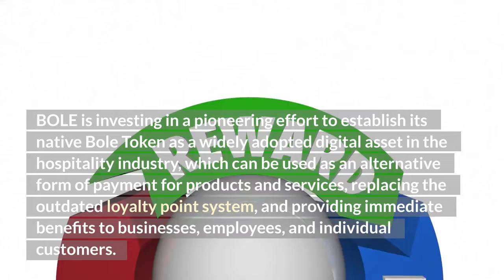Bole Token is Skyrocketing Non-Stop 1277.92% | BOLE Coin News !! | Bole Crypto News